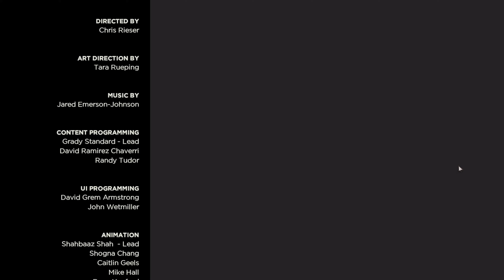The Walking Dead: The Telltale Definitive Series - Season 3 - Episode 4 (Part 2/2)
Join me as we continue The Walking Dead: The Telltale Definitive Series, where we will be diving into the universe of Robert Kirkman’s award-winning comic book series. In this post apocalypse world we will be forced to make decisions that are not only difficult but will have profound and lasting consequences on each of the 4 episodes.